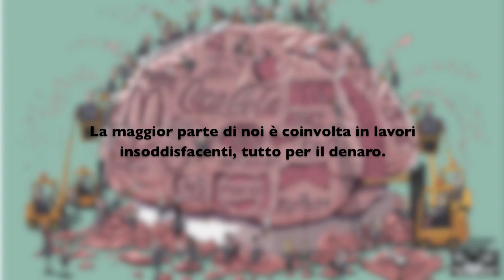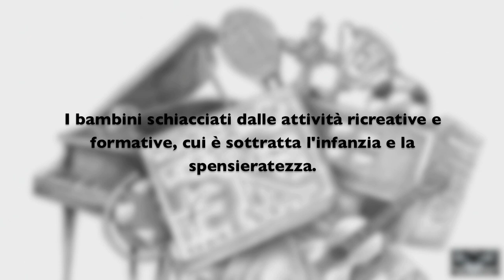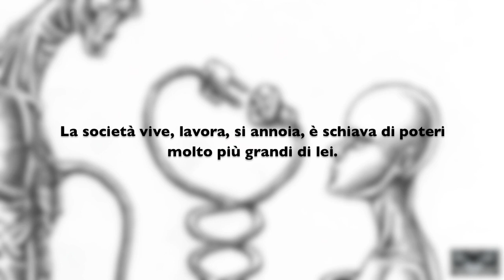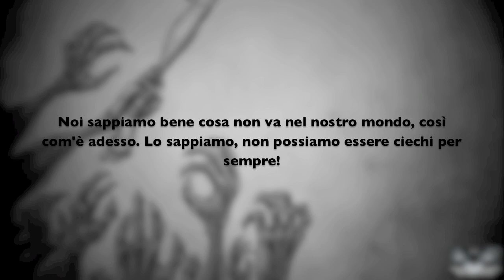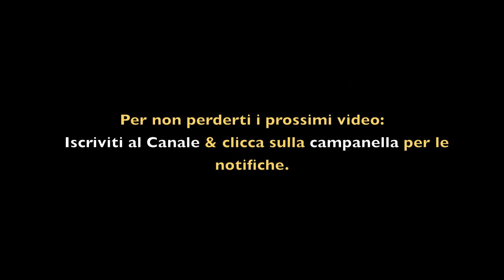Immagini reali sulla nostra società: Incredibili Disegni by Steve Cutts & Al Margen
Una serie di illustrazioni descrivono sarcasticamente il mondo in cui viviamo, ciò che è necessario non è solo la condivisione, ma uno sguardo più profondo nel suo messaggio di riflettere sulle proprie azioni e, in seguito, se necessario.